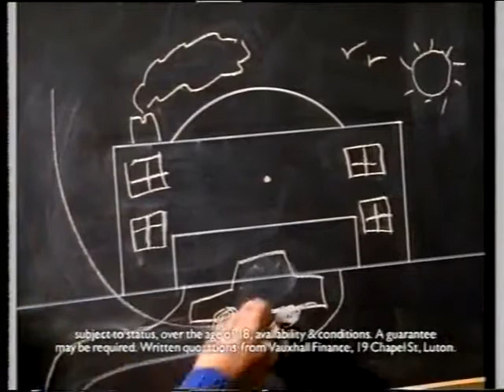Sky Movies 2 Junction, 11th July 1998